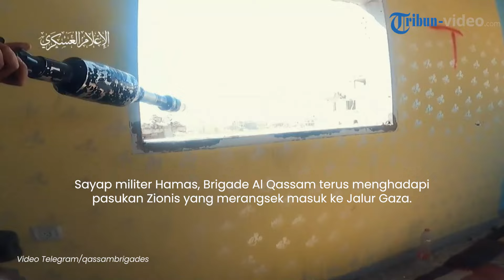Sasar Tank-tank Zionis, Brigade Al Qassam Siaga di Pinggiran Tal Al Hawa, Selatan Kota Gaza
TRIBUN-VIDEO.COM - Sayap militer Hamas, Brigade Al Qassam terus menghadapi pasukan Zionis yang merangsek masuk ke Jalur Gaza.

Selain menyerang tentara Israel, Al Qassam juga menargetkan kendaraan-kendaraan militer Zionis.

Menilik rekaman yang dibagikan di saluran Telegram Al Qassam, para pejuang terlibat dalam bentrokan sengit.

Mereka tampak menargetkan kendaraan militer Israel dengan rudal anti peluru kendali, Al Yassin 105.

Tanpa menaiki tank maupun buldoser, pasukan Al Qassam berjalan kaki sambil menembakkan peluru anti benteng TBG.

Dalam video, Brigade Al Qassam menembus pinggiran lingkungan Tal Al Hawa, selatan Kota Gaza.

Terlihat, Al Qasam menghancurkan konsentrasi Zionis dan menyerang tank-tank mereka.

Pejuang Al Qassam menargetkan kendaraan militer Israel itu dari bangunan yang rusak secara diam-diam.

Tank-tank Zionis pun langsung dilahap si jago merah.

(Tribun-Video.com/Iraka)